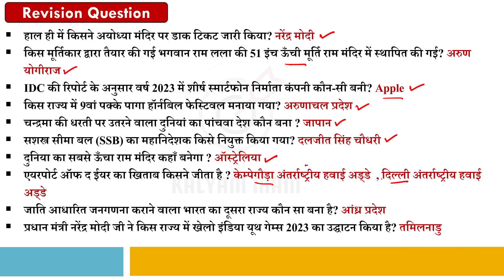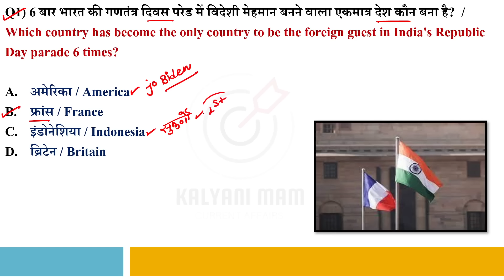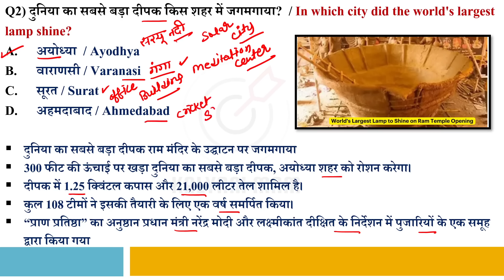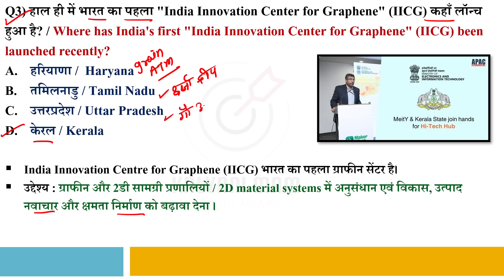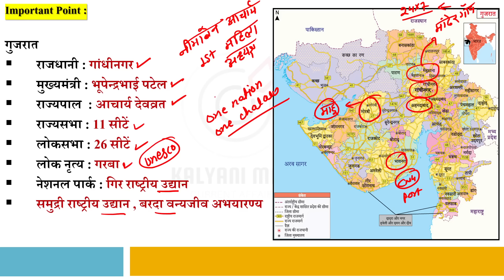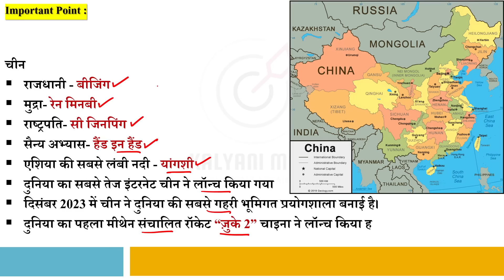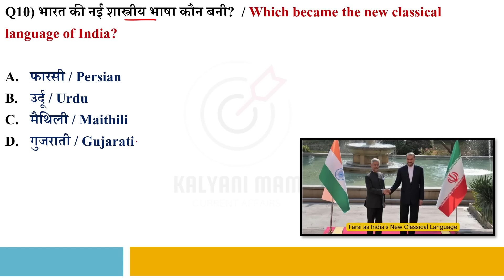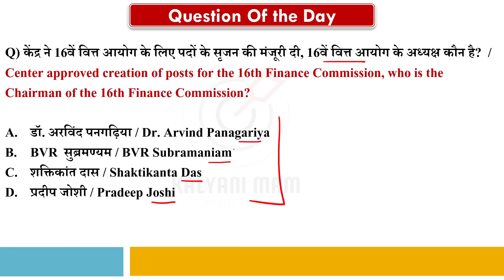Daily Current Affairs| 23 January Current Affairs 2024| Kalyani Mam | SSC,NDA,Railway,All Exam